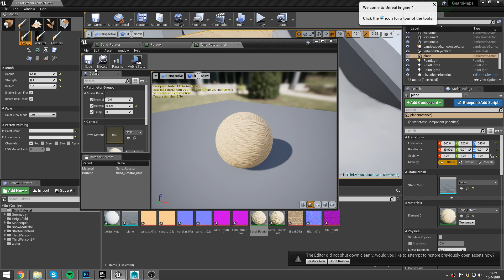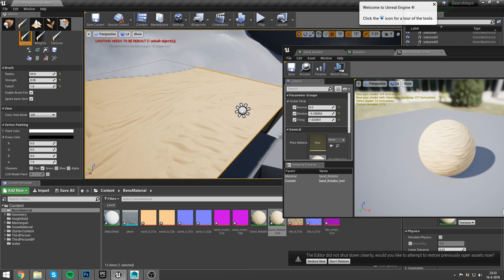UE4 - Rotating Sand Material experiments